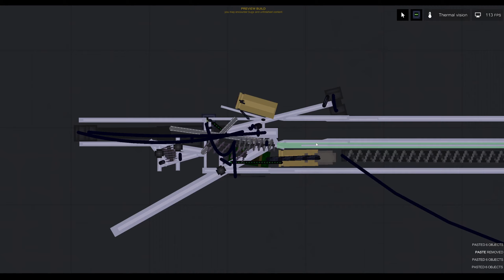new lever action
true